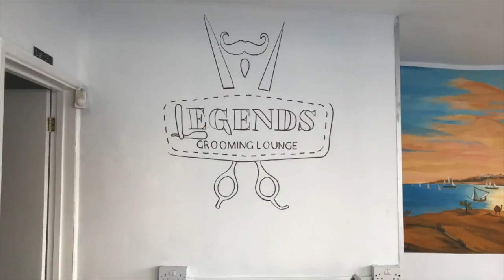Mural - Istanbul Mural for Turkish Barbers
This is a slide show showing the steps I took to create a mural for turkish barbers with Seperate logo.

Do not reproduce or duplicate in any way without permission.